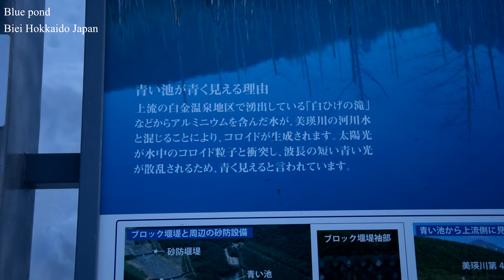[Travel Hokkaido Japan] Biei Blue pond beautiful Snowy landscape 雪景色の青の池 美瑛 北海道旅行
I went to the Blue Pond in Biei.
This time, I shoot a movie when I went in winter.
It is very beautiful to see the blue pond when going in the summer, but in the winter the snow covered the pond so you could not see the blue pond, but you can see beautiful scenery different from the summer It was.

At night, there is also a light up and you can see a fantastic sight.

It is very cold in the winter season so I think it would be nice to have pretty solid warming fixtures and go looking.
The feet are also quite cool, so the foot warmth is particularly important.
Since snow is quite piled up, it is safe to go with things like boots.

A river flows beside the blue pond, the sound of the river is also nice and you can see the very beautiful scenery covered with snow.

The parking lot is as wide as it is, but it may be difficult to park when going crowded, so I think if you go to a time that is not as crowded as possible, or when you are not crowded.

Tourists are also coming a lot.
There were also many foreign visitors.

The blue pond is a very popular sightseeing spot in the direction of Biei, so please take a look at beautiful scenery once by all means.

There is a place called Shirogane Onsen about 10 minutes by car, so you can also warm your body slowly by entering hot springs.

美瑛にある青い池へ行ってきました。
今回は、冬に行った時の様子を動画で撮影しています。
夏に行くと青い池が見れてとても綺麗なのですが、冬に行くと雪が池を覆っていたので青い池は見ることができませんでしたが、夏とは違った綺麗な景色を見ることができました。

夜になると、ライトアップもあり幻想的な光景を見ることができます。

冬の時期はとても寒いので、かなりしっかりした防寒具を用意して見に行くといいと思います。
足元もかなり冷えますので、足元の防寒は特に重要です。
雪が結構積もっていますので、長靴のようなもので行く方が無難です。

青の池の横には川が流れており、川の音もいいですし雪に覆われたとても綺麗な景色を見ることもできます。

駐車場はそれなりに広いのですが、混雑している時期に行くと駐車するのが難しい場合がありますので、なるべく混んでない時間に行くか、混んでない時期を見計らっていくといいと思います。

観光客の方もたくさん来たりしています。
外国人のお客さんもたくさんいました。

青の池は、美瑛方面ではとても人気な観光スポットですので、是非一度綺麗な景色を見によってみてください。

車で10分程度のところに、白金温泉という場所がありますので、冷え切った体も温泉に入ってゆっくり体を温めることもできます。